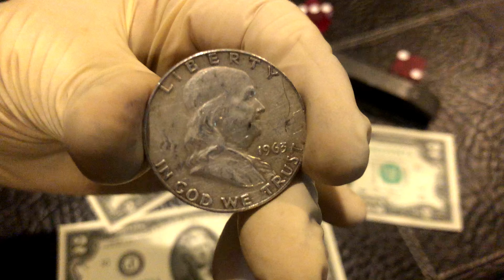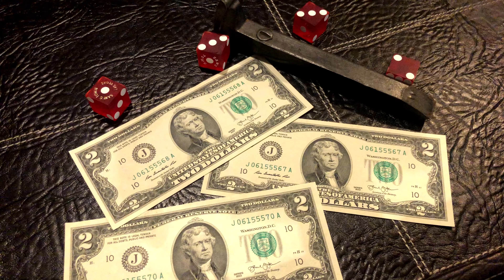Saca Plata SHOUTOUT!! 100 $UBS